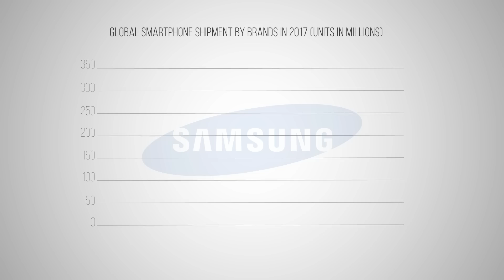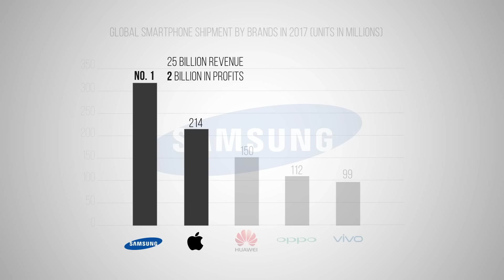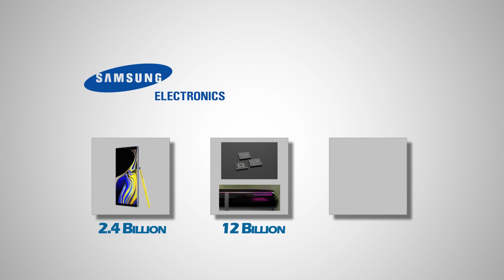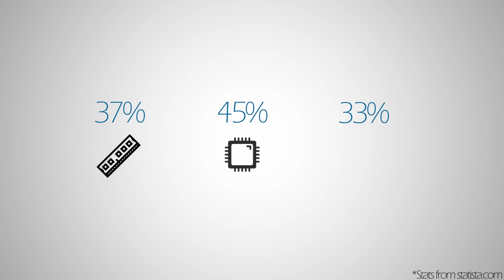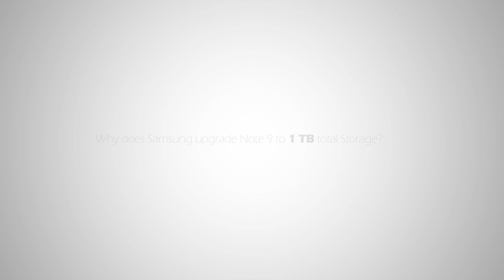Do We Need 1 Terabyte Storage for a phone?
Why does Samsung Note 9 need 1 Terabyte Storage?

Canon 80D body
Canon Kit Lens
Primary Microphone
Secondary Microphone Set up
LimoStudio Lighting Kit
Manfrotto MVH500AH Tripod

Send your letters and packages to:
71 Ayer Rajah Crescent Singapore, #02-01
I'll open it in a video, that's a promise :P
Also, this is not a personal address, so designate it to Lei from Curious Elephant